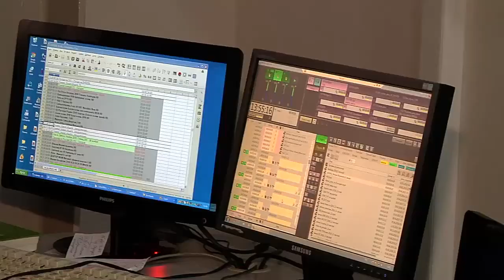В России завершён переход на цифровое вещание